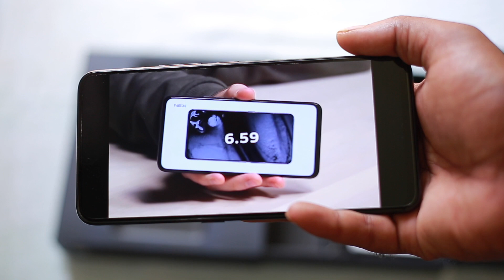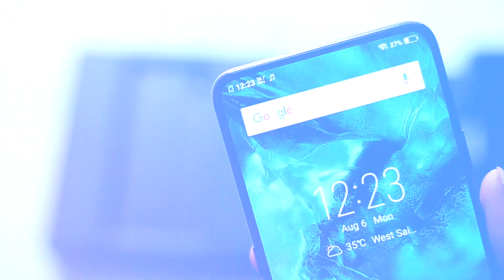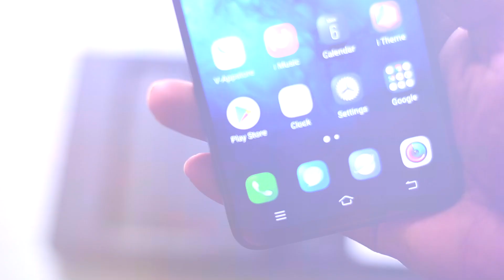Vivo NEX FullView Screen with Popup Camera Unboxing | No Notch !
Vivo Nex S with Popup Camera and in-display fingerprint scanner unboxing & overview it has a 6.59" AMOLED with 91.2% screen to body ratio and is powered by Snapdragon 845 SOC has 8GB RAM, 128GB storage dual rear facing camera and 8MP popup motorised front camera.